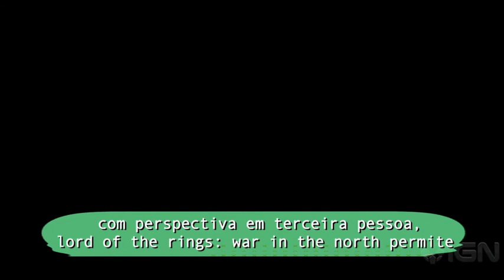JAM :: Programa #13 bloco 2